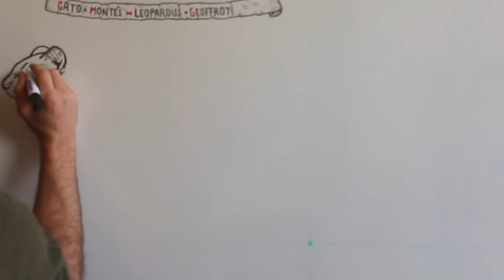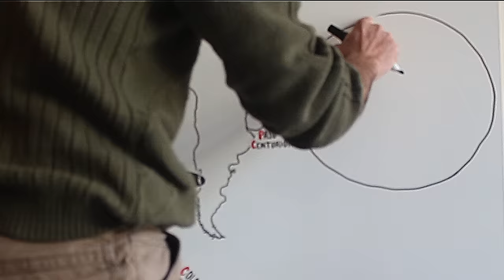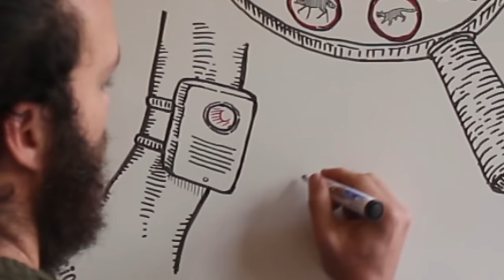Noticias dibujadas de Julana - Yaguarundí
Para conocer un poco más sobre el yaguarundí los invitamos a ver la primera entrega de Noticias Dibujadas de Julana, donde se describen sus principales características. ;)
Producción: Juan Grattarola, Juan Manuel Barreneche, Florencia Grattarola
Cámara y edición: Juan Grattarola
Dibujos: Juan Manuel Barreneche
Audio: Mariana Sequeira y Nicolás García